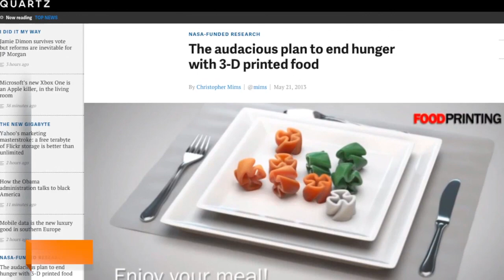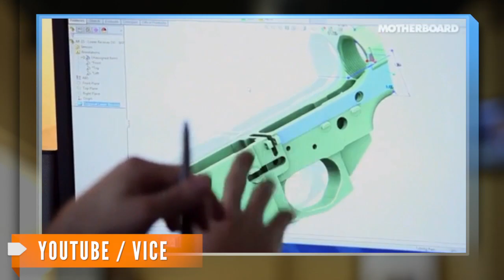NASA Funds Development of 3D Printed Food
NASA is reportedly giving a 3D printing company a six month, $125,000 grant to work on the project.